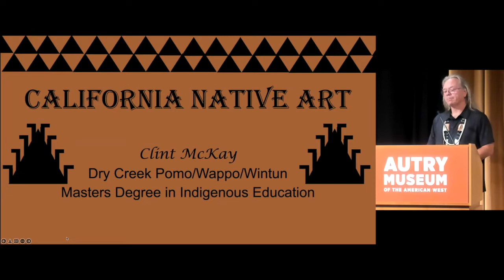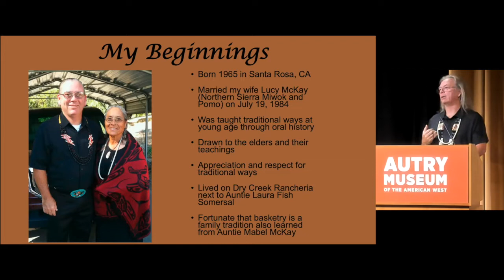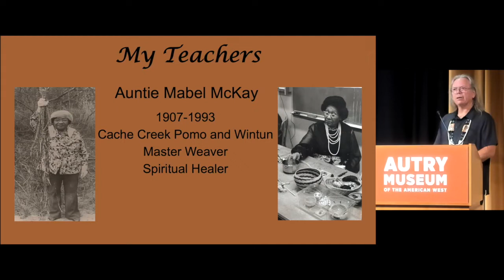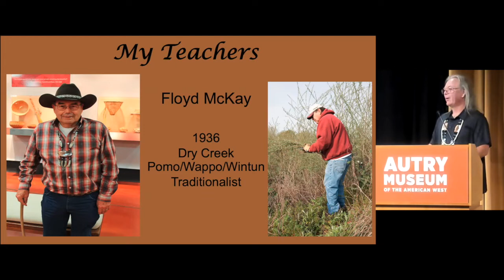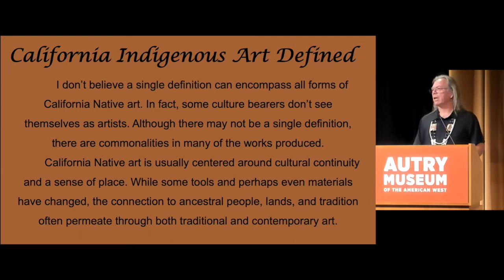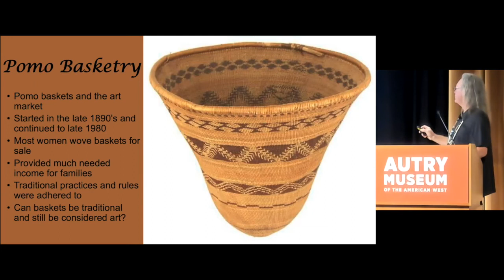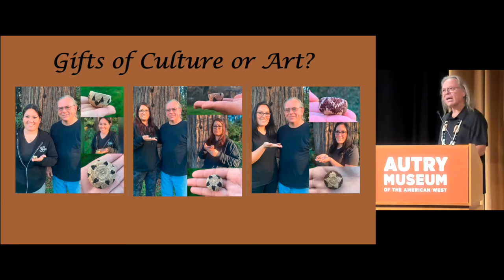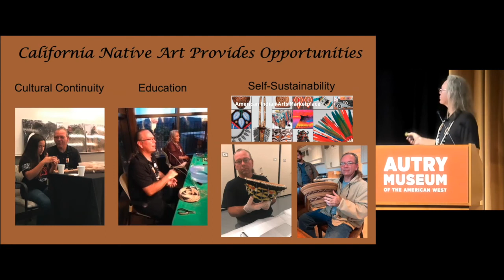McKay Seminar -Reflections on California Native Art -Clint McKay (Dry Creek Pomo, Wappo and Wintun)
Clint McKay (Dry Creek Pomo, Wappo and Wintun)

Reflections on California Native Art

At a national level, California is often missing from the Native American art discussion. The rich and varied landscape of California Native art is important, and this session will explore the texture of the works that have been and continue to be produced by California Native artists.

Marshall McKay Seminar for Empowering Native Knowledge
Perspectives on Native Art and Museums

Named in honor of Marshall McKay, former Chairman of the Yocha Dehe Wintun Nation Tribal Council and the first Native person to serve as Chair of the Autry’s Board, the Marshall McKay Seminar seeks to empower Native knowledge. It will address topics that impact Indian Country—and beyond.

This year’s inaugural seminar delves into the significant changes that have reshaped museums and their relationship to Native history, culture, and art. The two-day symposium, which will be livestreamed across Indian Country, will feature a variety of perspectives from Native artists, knowledge keepers, scholars, and museum professionals. Panels will explore how Native curators are changing the museum narrative, the role of tribal museums, and the interpretation of Native art, with a particularly deep dive into California Native art.